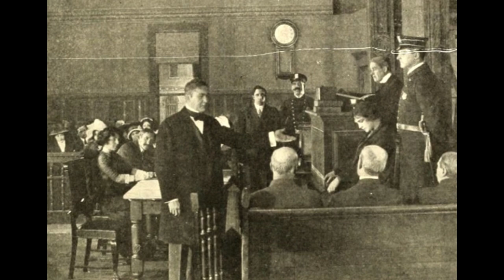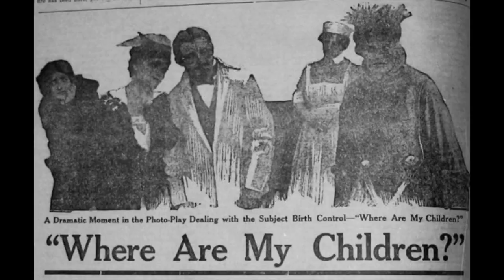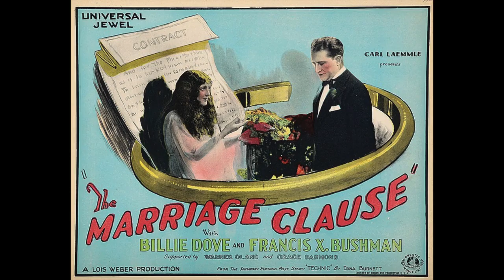Lois Weber: Hollywood's Most Powerful Woman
Lois Weber was an actress, writer, director, producer, and more. At one time she was as well-known and esteemed as Cecil B. DeMille and D.W. Griffith. She was the first woman to ever direct a full-length feature film, pioneered film techniques we still use today, and also served as Universal City's first female mayor! My Uncle Carl Laemmle called Lois Weber his "best man on the lot!" How did history forget her?

Antonia Carlotta
United States